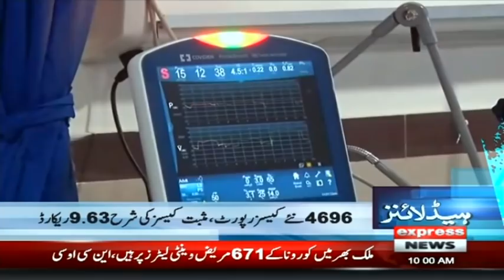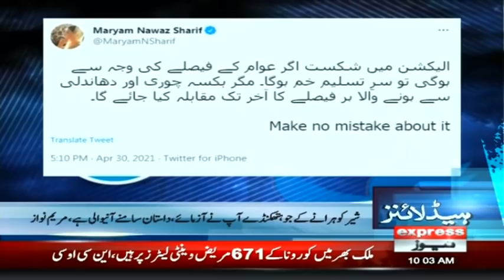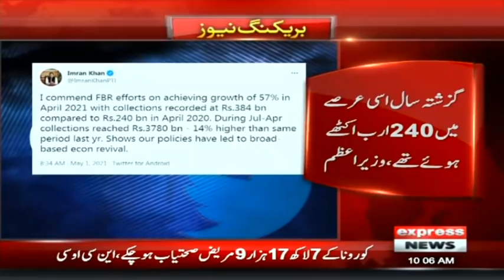Alert!! New Virus Entered In Pakistan | Headlines 10 AM | 1 May 2021 | Express News | ID1F